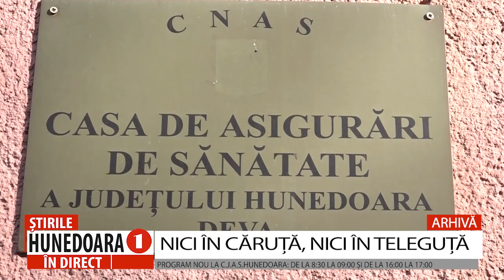PROGRAM NOU LA C.J.A.S.HUNEDOARA: DE LA 8:30 LA 09:00 ȘI DE LA 16:00 LA 17:00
NICI ÎN CĂRUȚĂ, NICI ÎN TELEGUȚĂ
 În data de 2 noiembrie, angajații Casei Județene de Asigurări de SănătateHunedoara au declanșat un protest pe termen nelimitat, blocând astfel nu doar relația directă cu cetățenii, ci și decontarea cheltuielilor pentru spitale ori farmacii, și mai grav, punând în pericol asigurarea cu medicamente și materiale sanitare pentru pacienții cu boli cronice. Valul de critici, nemulțumiri și comentarii vehemente, i-a determinat pe birocrați să găsească o cale de a protesta, făcându-se că muncesc...o oră și jumătate pe zi.